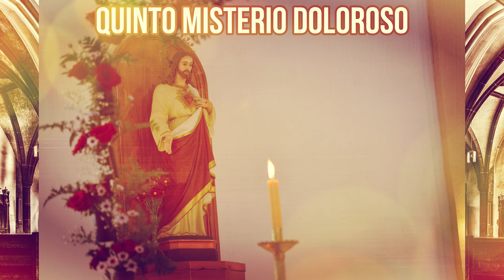Rosario al Sagrado Corazón 1 de febrero